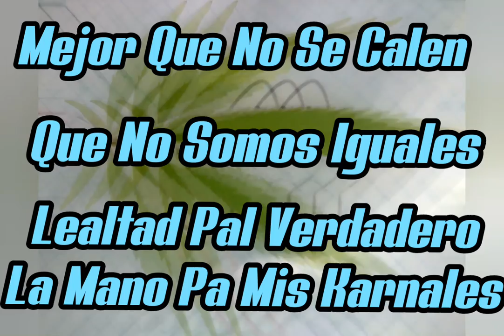Remik González - (Estado pa Watsapp)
Remik González